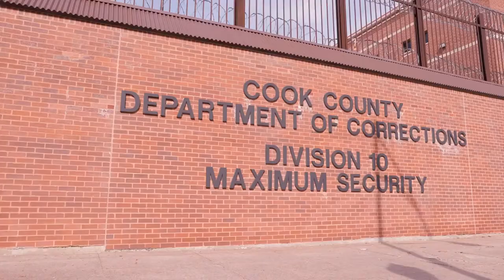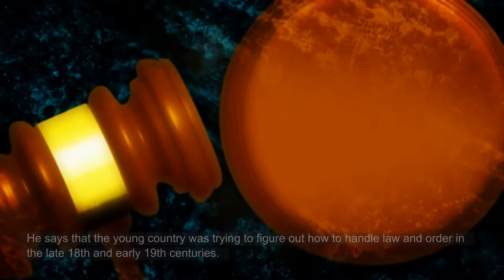A Book Summary of Newjack by Ted Conover